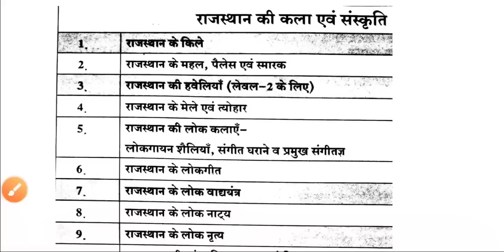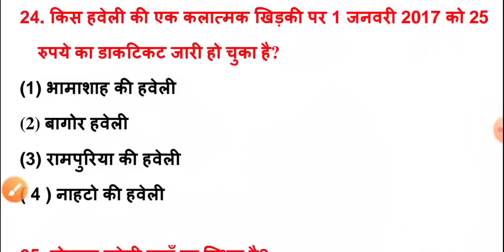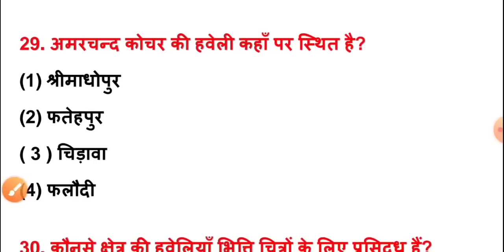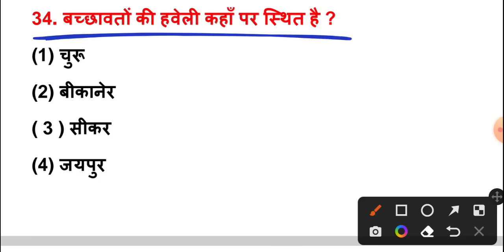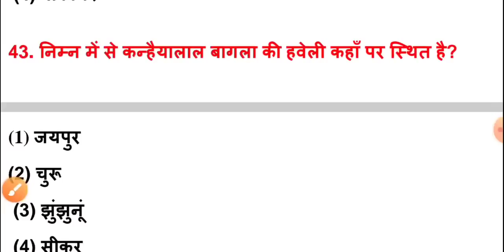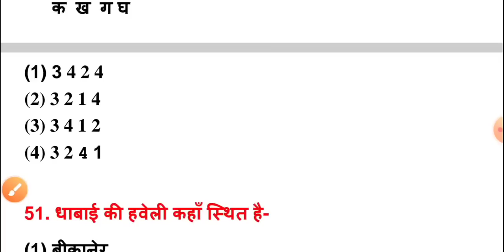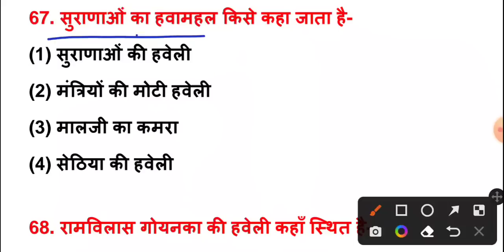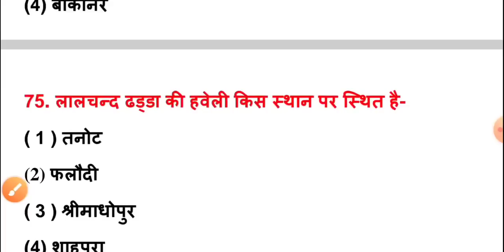राजस्थान की हवेलियों के टॉप 75 प्रश्न | Reet मुख्य परीक्षा 2023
Hello दोस्तो, राजस्थान में आयोजित Reet मुख्य भर्ती परीक्षा 2023 के नवीनतम पाठ्यक्रम के अनुसार राजस्थान की हवेलियों से संबंधित टॉप 75 प्रश्न बताए गए हैं जो आपकी परीक्षा की दृष्टि से अत्यंत महत्वपूर्ण है परीक्षा में जाने से पहले इन प्रश्नों को जरूर देखें और चैनल को सब्सक्राइब जरूर करें l